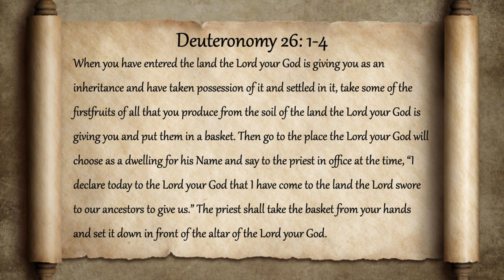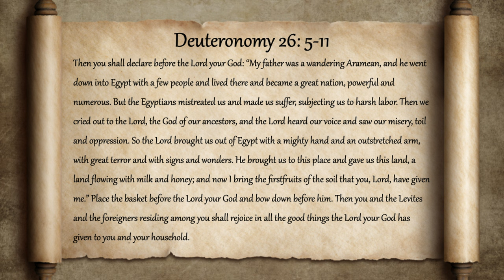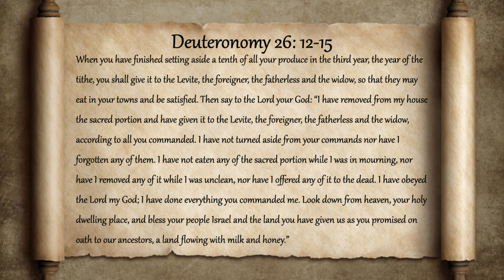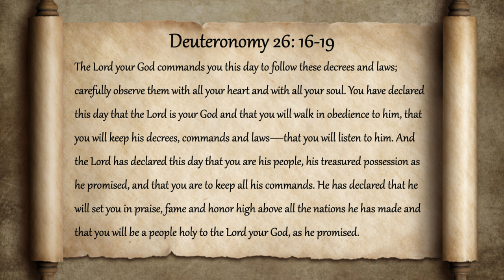Everything Wrong With Deuteronomy 26 in the Bible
We're back to a normal chapter all about worshiping God and giving God whatever He wants and talking about how awesome God is.